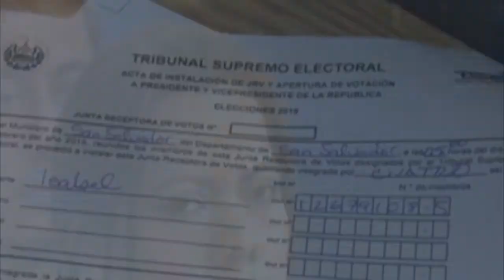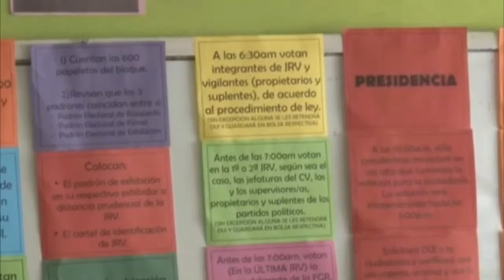TSE Inicia Capacitaciones Sobre JRV